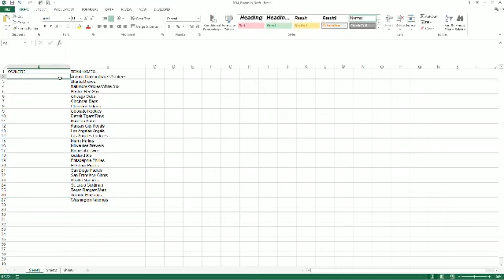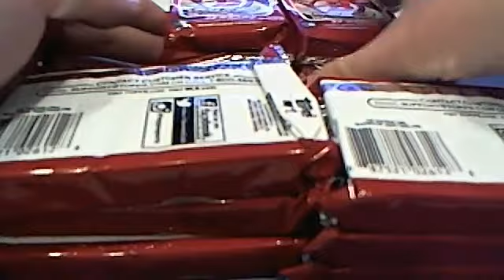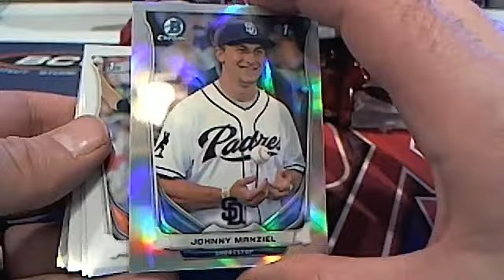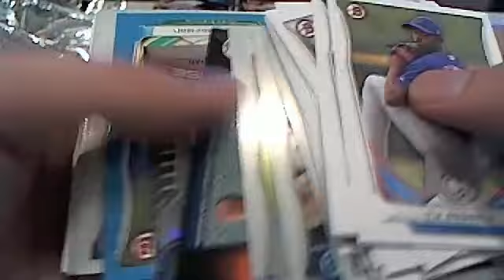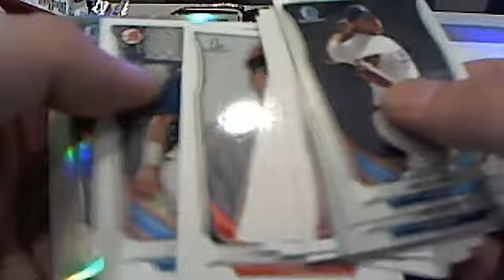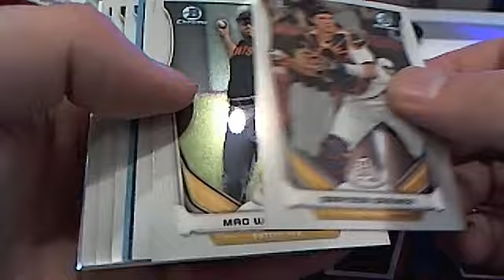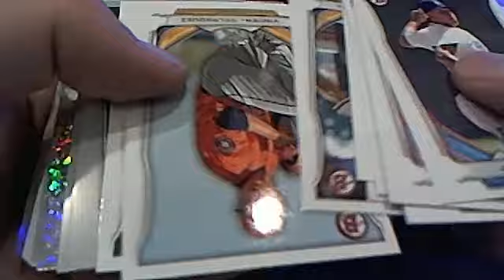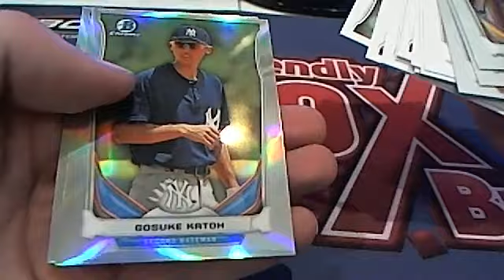2014 Bowman Jumbo Draft Box 42